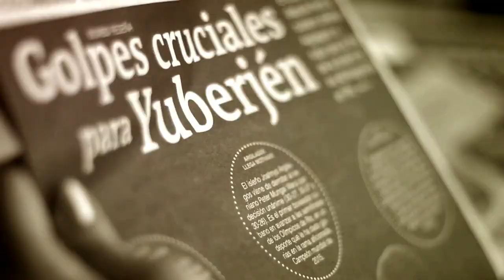Victor Hugo Aristizábal...Con Vanessa Palacio [Programa Completo] Telemedellín